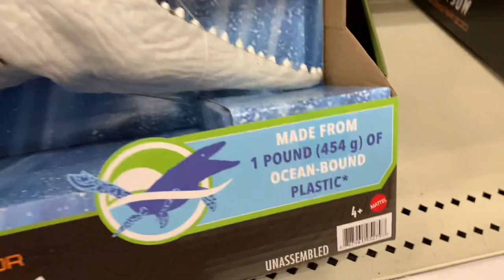Jurassic World Toy Hunt - I Finally FOUND SCORPIUS REX with GYROSPHERE! Took Me 3 Days and 3 Shops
I finally found the scorpius Rex with gyrosphere after visiting 3 stores in three days.  I found almost all of the new release Jurassic World toys for 2021.  And today I answer the question, which Scorpius Rex toy is better, the slash n battle or the Danger Pack Scorpius Rex with gyrosphere?

Instagram.com/FamilyToyReview
Facebook.com/FamilyToyReview